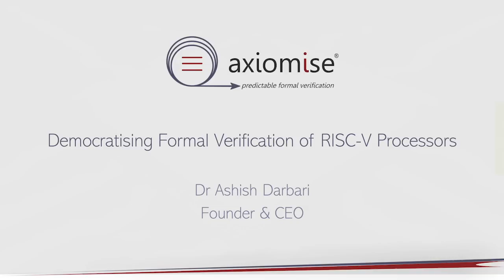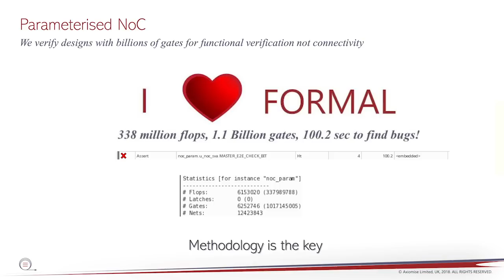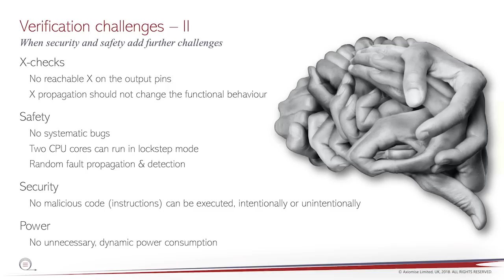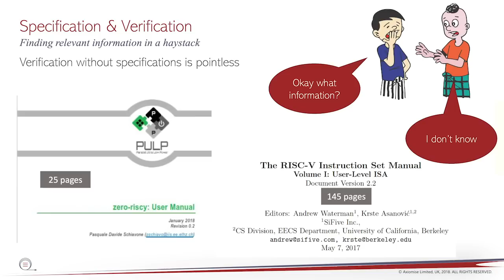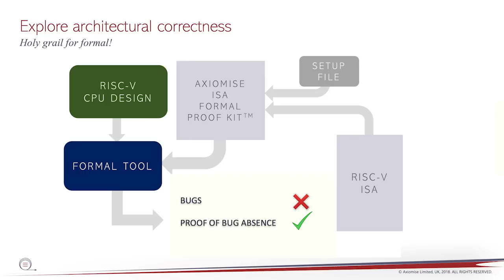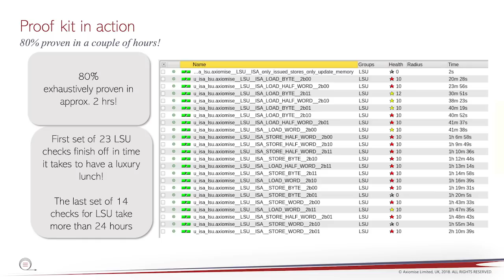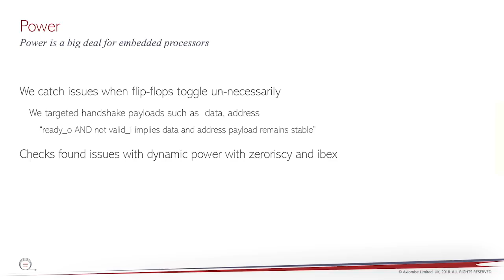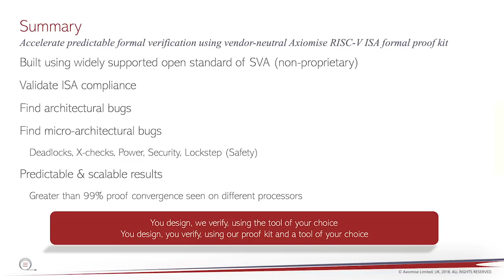RISC-V Summit 2019: 31 Democratising Formal Verification of RISC V Processors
Ashish Darbari – CEO, Axiomise Limited

Democratising Formal Verification of RISC-V Processors

RISC-V Summit - December, 2019 - San Jose, California USA